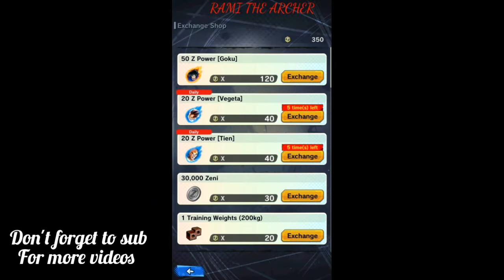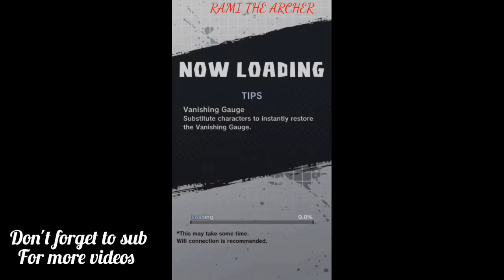Dragon ball legends the spirit ball guko is here!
In this video I show you how to get the spirit ball guko and I review his skills in Dragon ball legends.

Rami the Archer